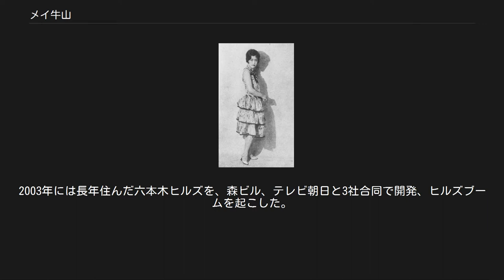メイ牛山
メイ牛山（メイうしやま、本名・牛山 マサコ、1911年1月25日 - 2007年12月13日）は、日本の美容家。
「ハリウッド化粧品」ブランドで知られるハリウッド株式会社会長・ハリウッド美容専門学校学長・ハリウッドビューティサロン社長などの要職を歴任した。
山口県防府市出身。
「メイ牛山」名としては2代目で、初代は夫の先妻の牛山春子。
 山口県防府市生まれ。
防府市技芸女学校卒業。
昭和4年、18歳で単身上京。
3年後ハリウッド美容講習所に入って初代メイ牛山の弟子となり、すぐ美容師として才能を開花し、ジュン牛山の名で新聞・雑誌にヘアスタイルを発表し始める。
 昭和14年、ハリウッド化粧品の創業者牛山清人と結婚、以来メイ牛山の名前を継いで欧米の最新技術を取り入れながら日本の美容界を作り上げる一翼を担う。
ニューヨークでは『ローマの休日』等を担当したエディ・センズにメイクを、レオン・アメンドラーにヘアを師事。
その後、日本でも酵素の働きを日本で最初に化粧品に取り入れるなど化粧品の開発も行う。
「酵素パック」はハリウッド化粧品の代名詞ともいれるロングセラー製品となる。
女優の司葉子、稲垣美穂子、藤村志保、岩下志麻、久我美子、芳村真理、岸惠子等はハリウッドと供に育ってきた女優陣である。
写真家秋山庄太郎とはお互いデビュー当時からの盟友である。
 昭和33年、日本がアメリカ式食生活に移行し始めた頃すでに、健康食品の開発と提唱をはじめ、これがライフワークとなる。
日本の気候風土に合わせた美容法や食事法が大切であるという「四季の美容法」や、皮膚、身体、心の汚れを排泄することが美容の根本という独自の「三大排泄美容 - SBM理論」を提唱、お化粧だけでなく、体の中、心の中から美しくある事が、本物の美しさである事を日本で最初に提唱。
 チャーミングな個性、トレードマークのお団子ヘアスタイルからお茶の間でも人気となり、「笑っていいとも」「いただきます」「徹子の部屋」などで活躍、著作も30冊を越えた。
また、ハリウッド美容専門学校（2009年にハリウッドビューティ専門学校へ改称）で長年にわたって指導に当たるなど、後進の育成にも力を尽くした。
90歳を超えてなお第一線で活躍した。
2003年には長年住んだ六本木ヒルズを、森ビル、テレビ朝日と3社合同で開発、ヒルズブームを起こした。
 2007年12月13日、心不全のため死去、96歳没。
 2013年4月30日、生誕日1月25日が美容記念日として一般社団法人日本記念日協会により登録される。
 牛山春子（初代メイ牛山） 翻訳